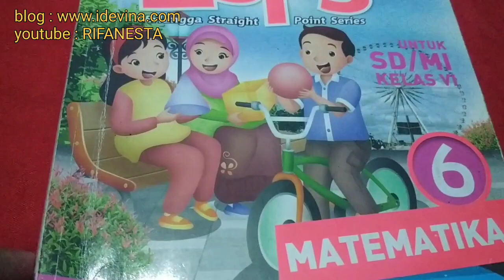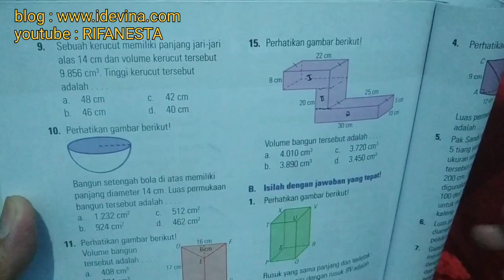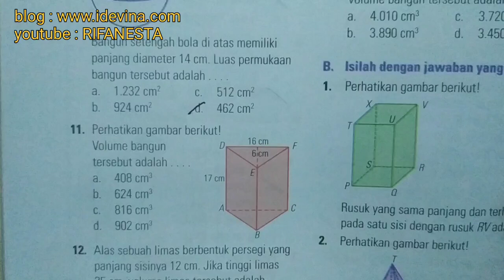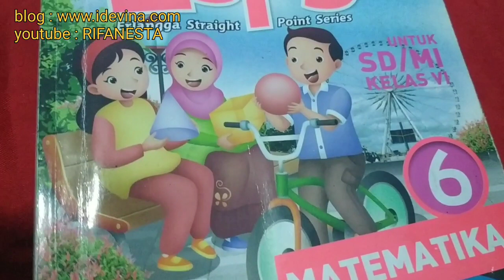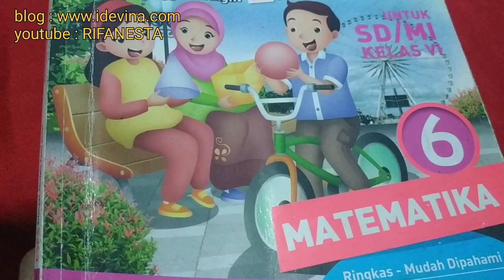pembahasan esps matematika kelas 6 latihan ulangan bab 4 paket 1A(9-15) halaman 118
espsmatematika pembahasan esps matematika kelas 6 latihan ulangan bab 4 paket 1A(9-15) halaman 118. selengkapnya di playlist esps matematika kelas 6